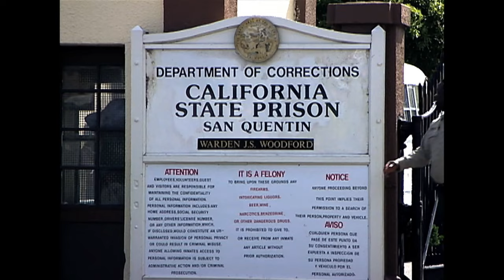James Hetfield Speaks To Jail Inmates | Metallica: Some Kind Of Monster | Netflix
“Anger is an emotion that I’ve struggled with”. Metallica's James Hetfield gives an emotional speech to San Quentin State prisoners as they record the music video for ‘St. Anger’ at the notorious jail, an iconic moment in metal music history.

Metallica: Some Kind of Monster is now streaming on Netflix UK/IE.

Metallica's Speech To San Quentin Prisoners (2003) | Metallica: Some Kind Of Monster | Netflix